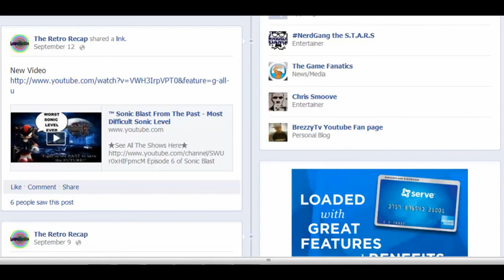Yugioh 5ds Decade Duels Plus - Tag Duel